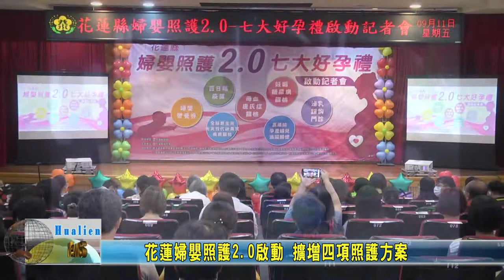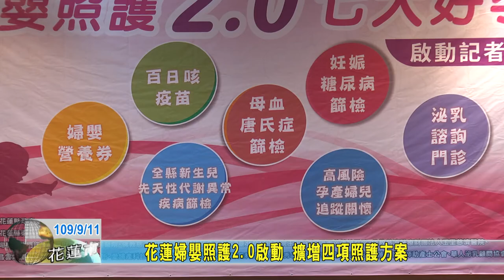20200911 02 花蓮婦嬰照護2 0啟動 擴增四項照護方案